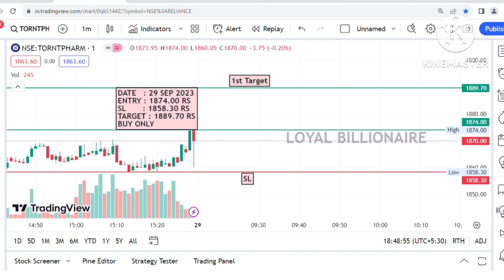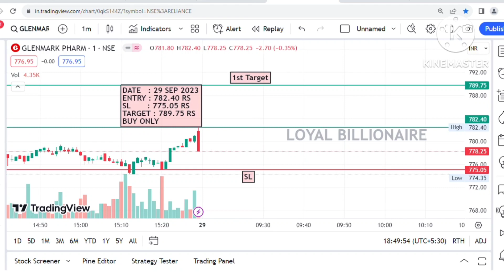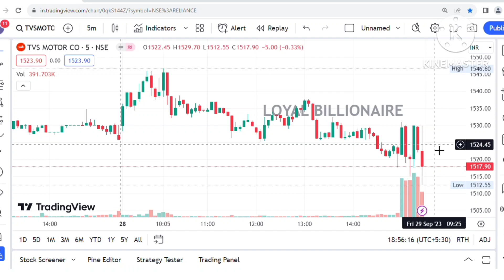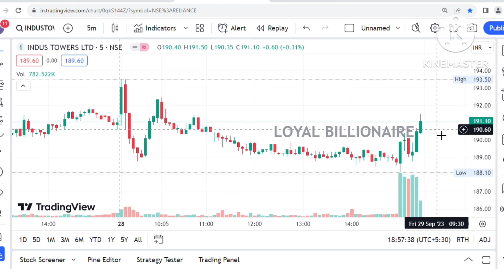Daily Best Intraday stocks (29 September 2023) Stocks to trade Tomorrow|Malayalam|Loyalbillionaire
Daily Best Intraday stocks (29 September 2023) Stocks to trade Tomorrow|Malayalam

intraday trading
intraday calls
intraday nse
intraday groww
intraday guide